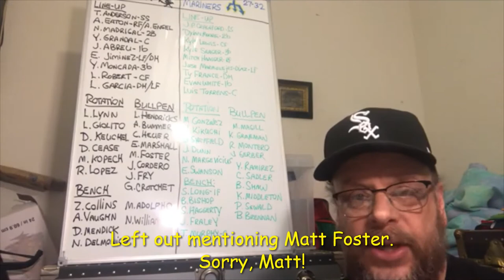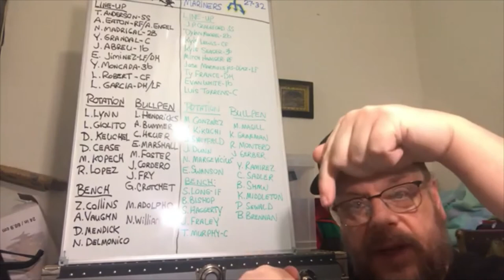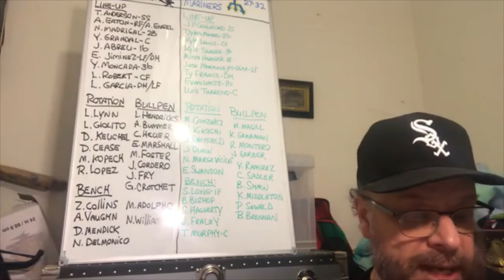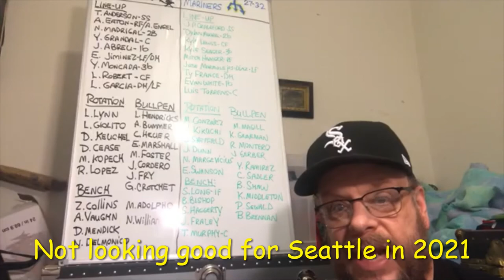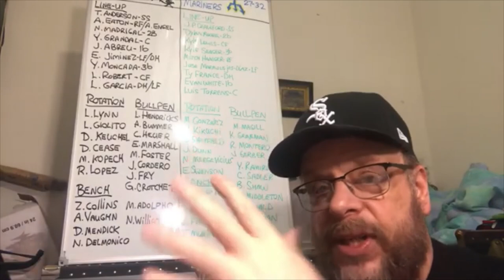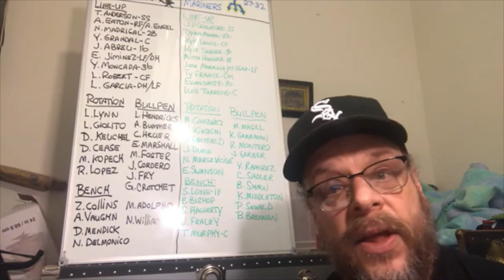Comparing the Chicago White Sox to the Seattle Mariners for 2021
This is the 6th video in my series of comparison videos of the White Sox to teams they will play in 2021. In EPISODE 6, we compare the Chicago White Sox to the Seattle Mariners...who are the 2nd team we will play in 2021.

Since the filming of this video, the Mariners have signed James Paxton. Which will help. I suppose.